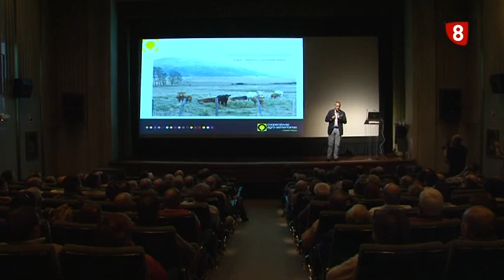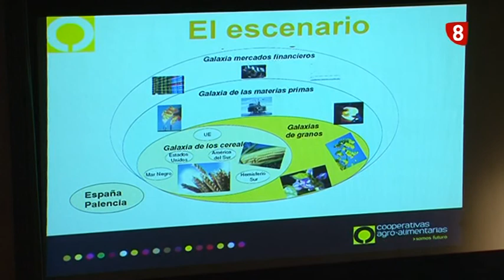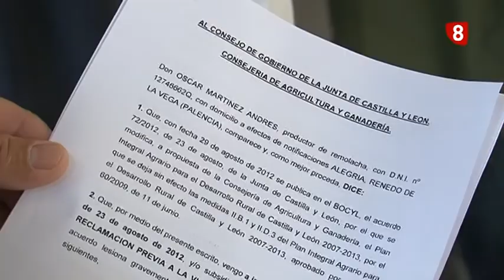Campo Palentino 27/09/12